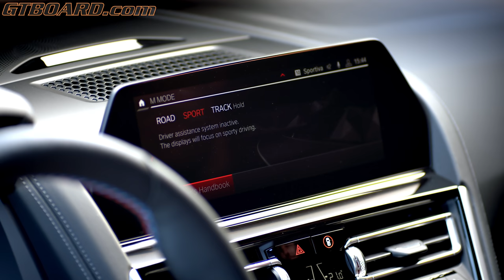M Performance BMW M8 Competition BRUTAL! [4k]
In a few months’ time, with a full package of direct racing technology on board, the new BMW M8 Coupé) and the new BMW M8 Convertible
 will be setting a new benchmark in the premium segment of high-performance sports cars suitable for everyday use. The BMW M8 GTE race car know-how is incorporated into the production model. This also applies to the accessory range of M Performance Parts. BMW presents its extensive range of M Performance Parts right from the market launch of the BMW M8 versions (440 kW/600 hp) and the even more powerful BMW M8 Competition models (460 kW/625 hp).

These lend an additional touch of style to the design and sporty flair of the top BMW 8 Series models, enabling further selective customisation. In best tradition, all components are harmonised with each other as well as with the specific character of the new model. In addition to enhancing the sporty appearance of the models, the accessory options also meet functional requirements in terms of lightweight construction and aerodynamics. This is not least due to the comprehensive racing expertise contributed by BMW M GmbH to the development of M Performance Parts.

Exterior components made of carbon fibre for an even more striking appearance.

As a supplement to the optional Carbon Package, the M Performance carbon fibre exterior components round off the dynamic, elegant motor racing style of the new BMW M8. While the M Performance sill attachments give the vehicle additional length in visual terms, the M Performance carbon fibre radiator grille and M Performance carbon fibre side decorative grille guarantee a compelling front view. Developed specially for the BMW M8, these components with exposed carbon fibre finish are elaborately crafted by hand and mutually harmonised. Sealed with a clear finish and a high-gloss polish, they are UV and temperature-resistant as being car wash compatible. The same applies to the M Performance engine cover – an impressive premium racing-style eye-catcher when the bonnet is open.

Well-equipped to cope with the toughest conditions: M Performance sport brake pads.

Shorter braking distance, improved response, higher thermal resilience: the benefits of the M Performance sport brake pads are many and varied. Derived directly from the BMW Motorsport long-distance racing pads, the variants for the BMW M8 Coupé and Convertible enable more dynamic, racing-style steering when braking into a bend as compared to the standard configuration.

M Performance Pro steering wheel for a perfect grip on the action.

When it comes to being able to fully explore the striking talents of the new BMW M8 models in terms of driving dynamics at any time, a key factor is the M Performance Pro steering wheel with carbon fibre shift paddles and carbon fibre/Alcantara – carbon fibre/leather trim. Thanks to its impressively shaped Alcantara grip areas with large thumb rests and special underlay, it guarantees excellent grip therefore a direct steering feel. With their shift symbols in bold red, the carbon fibre shift paddles – also separately available for the standard steering wheel – emphasise the racing theme, as do the blue central marking on the M Performance Pro steering wheel and its seam in the hallmark M colours of blue, red and violet. The refined motor racing ambience can be perfectly rounded off with non-slip, easy-grip M Performance floor mats made of velvet velour with leather-style surround, M Performance inscription and a pennant in the typical M colours.

Excellent protection for the interim periods between driving experiences.

M Performance Parts even offers stylish and practical accessories for the preferably short periods in between individual trips in the fascinating BMW M8 models. The M Performance indoor car cover protects the vehicle from dirt and scratches once it has been parked in the garage, for example. The machine-washable cover made of elastic polyester and with soft, paint-friendly inner side fits perfectly over the body, highlighting various design features such as the kidney grille with printed badges and inscriptions, for example. Meanwhile, M Performance wheel bags are recommended when it comes to storing and transporting an additional set of wheels. They provide protection from soiling, ensure clear wheel allocation due to their respective markings and create a racing atmosphere in the garage at home with their hallmark M design.